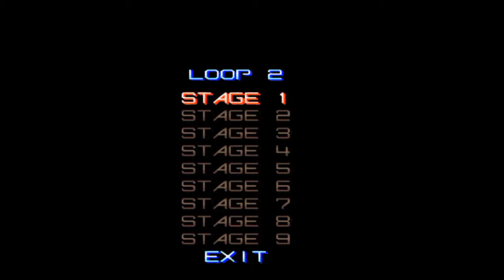DJay 95 Plays: Gradius IV Fukkatsu Full Run (Loop 2) (No deaths)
Hey players, DJay here with another gameplay video on Gradius IV Fukkatsu. This time, it's a challenge to beat the game on a harder loop.This will require even more focus and better reflexes. All of it happens right here.